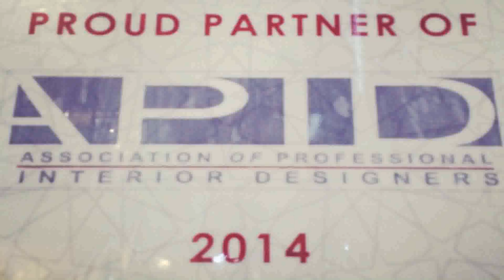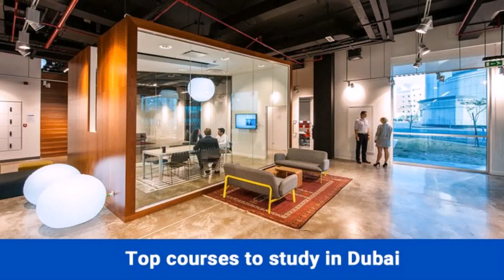Best Institute For Interior Designing In Dubai - DaddyGif.com (see description)